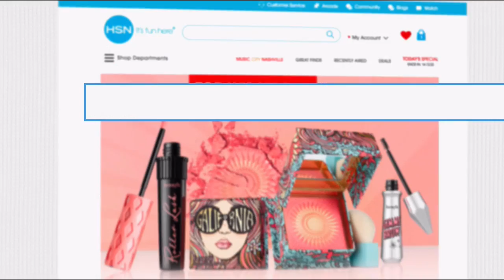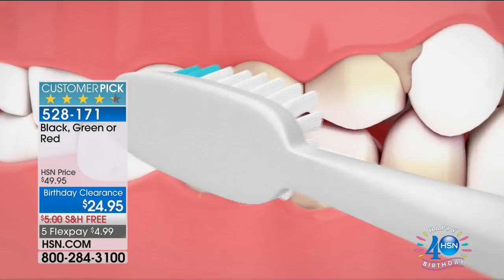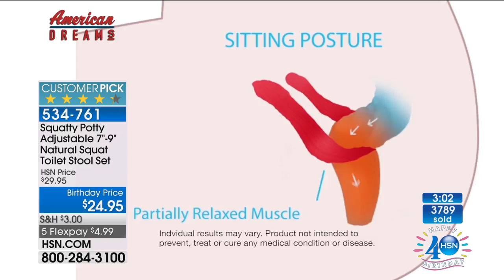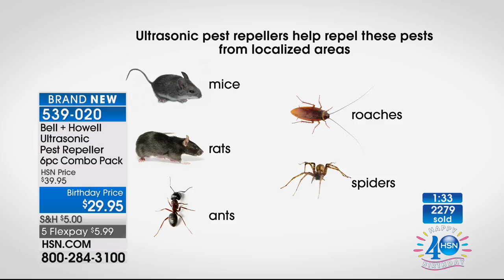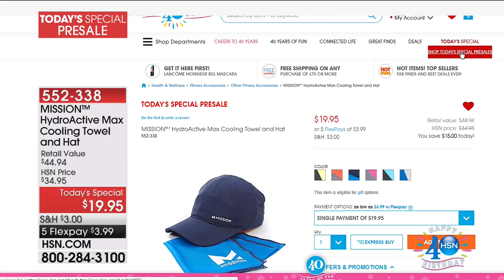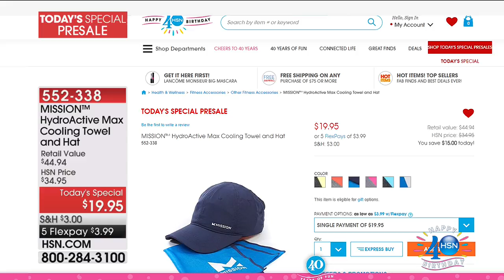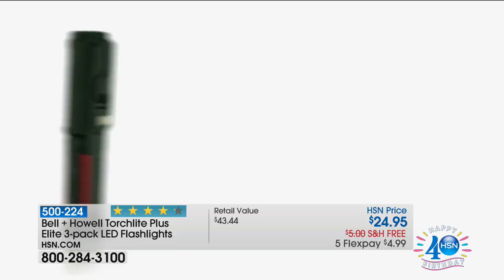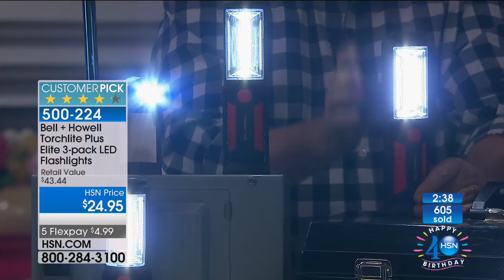HSN | Clever Solutions Celebration 07.03.2017 - 06 PM